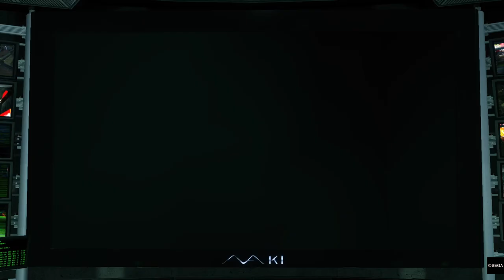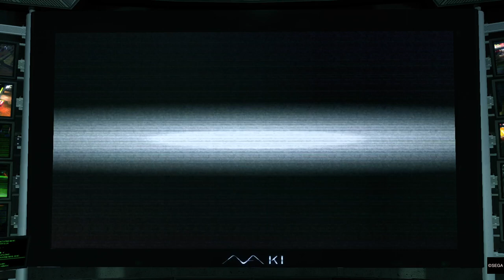YAKUZA KIWAMI PART 8- THE KIDS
Yakuza Kiwami[b] is an action-adventure video game developed by Ryu Ga Gotoku Studio and published by Sega. It is a remake of Yakuza, the first game in the Yakuza series, originally released on Sony's PlayStation 2. Yakuza Kiwami was released on PlayStation 3 and PlayStation 4 in Japan on January 21, 2016, and on PlayStation 4 in Europe and North America on August 29, 2017.[2][3] It was also ported to Windows via Steam worldwide on February 19, 2019,[4] to Xbox One on April 21, 2020,[5] and to Amazon Luna on December 22, 2022.